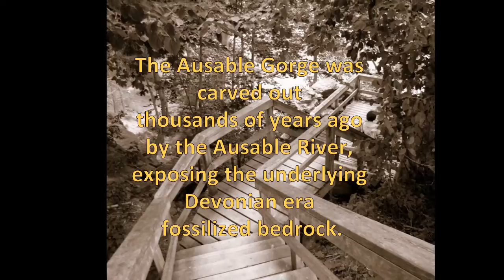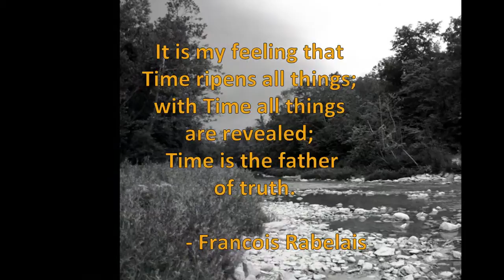Arkona Rock Glen Fossil Trail, Ausable River Ontario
Rock Glen Conservation Area, on the Ausable River in Arkona, Ontario, Canada, is renowned for its Devonian-era fossils dating back 350 million years. The adjacent Ausable Gorge was first inhabited by paleo-people over 6000 years ago. This slide show features sinuous images of the glen's 10.7 metre waterfall, riverscapes, landscapes, and foliage close-ups. "Sanctum,"  composed and performed by Rapoon, provides an insistently rhythmic musical track with aboriginal overtones. Quotes by Dion Boucicault, Lao Tzu, Henry David Thoreau, Francois Rabelais, Delmore Schwartz, and Eric Woolfson compare the river's flow with time's passage.